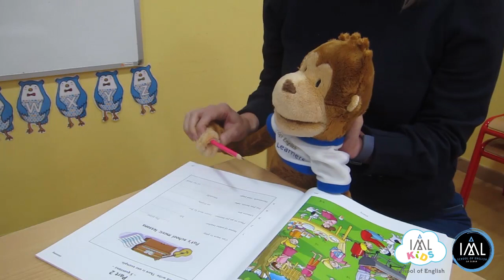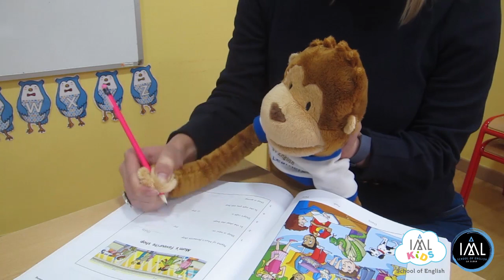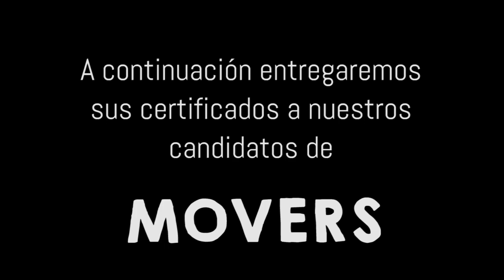Monkey practica para su examen de Cambridge Movers (YLE)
Monkey quiere hacer el examen de Movers de Cambridge English, pero también tiene hambre y ¡¡solo puede pensar en comer bananas!!